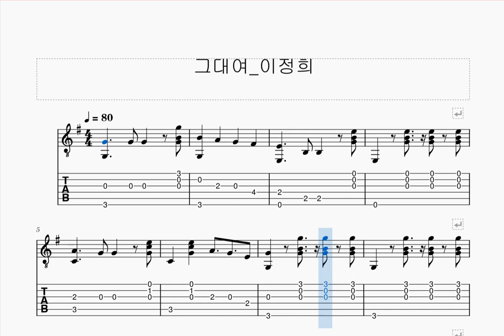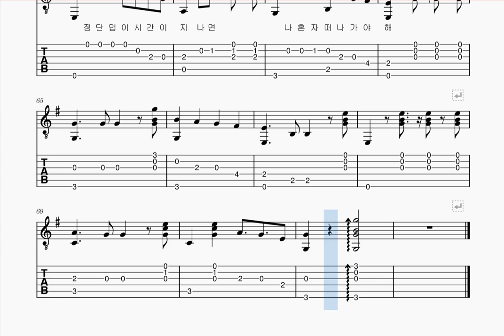그대여_이정희_fingerstyle guitar score(대충치는 기타악보)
일단 느리게 연습, 그리고 1.2배속 연습.
반복연습 하면 대충 칠 수 있다.